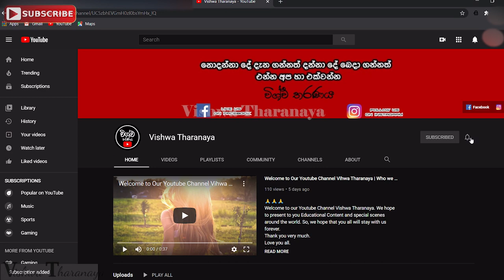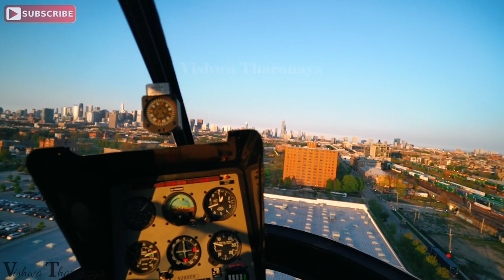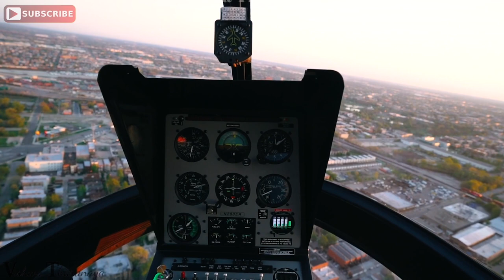The Amazing Life Of Anuj Pujitha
There was a boy in Sri Lanka who rejected fro Sri Lankan Army and Police. But, now, that boy is a soldier in USA Army. This is the Story  of that boy Mr. Anuj Pujitha.
In addition to that, if you know more be sure to add your valuable comment in the below comment section.